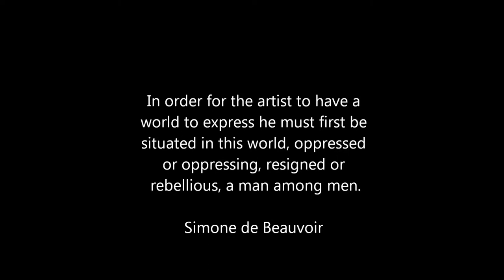European Street Art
Examples of some creative and remarkable artwork, normally considered graffiti